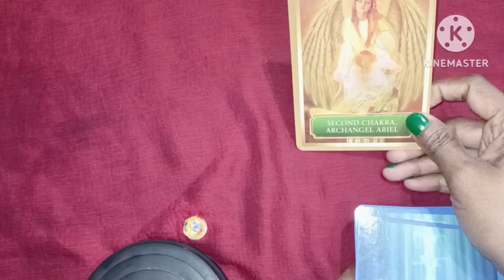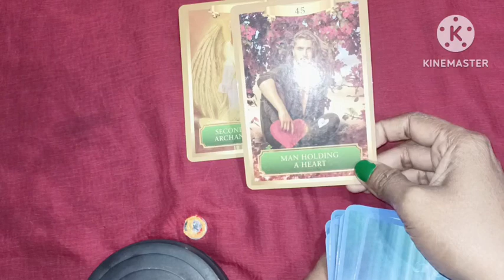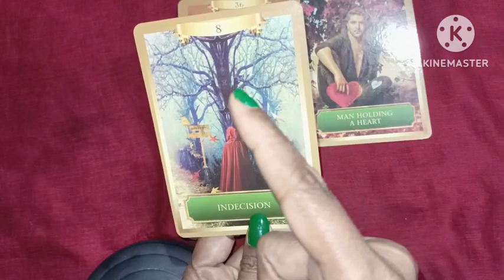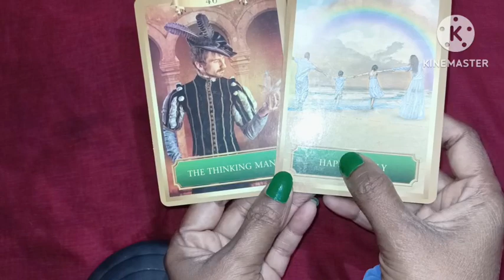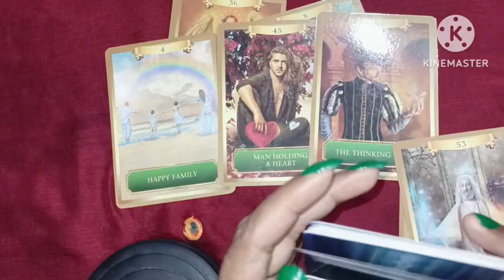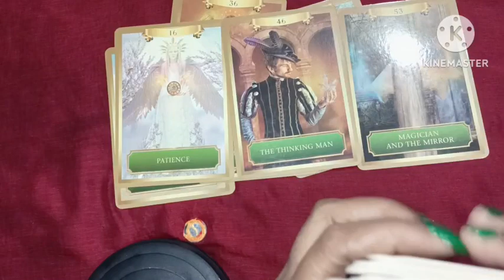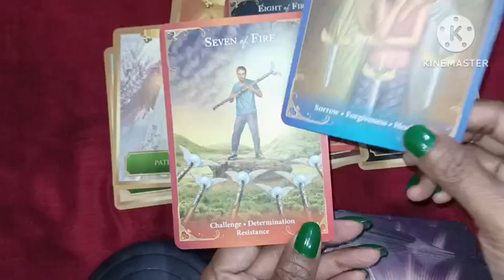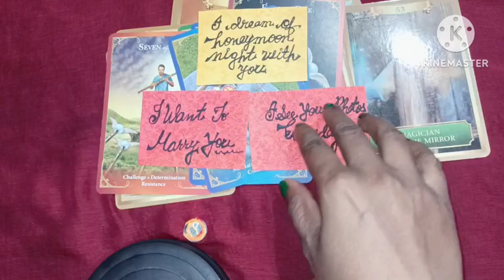👩‍❤️‍👨NO CONTACT,Current Feelings of your crush ❤️🥰 Tarot card reading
Give lots of love and support of this channel . Your support is our motivations. Think positive n remain position . Spread peace and love 💝💝🤗🤗